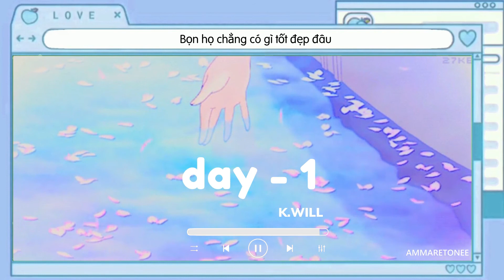K.WILL - Day 1 (Vietsub/Engsub)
"Tuổi 18, chúng ta sẽ dễ dàng yêu một ai đó, cũng thường âu lo vì những chuyện cỏn con. Tuổi 18 người lớn thường hay nói chúng ta dễ dàng bật cười vì những chuyện giản đơn. Những lúc đấy chúng ta thường thật lòng, dốc lòng dốc sức hơn cả người lớn".

(Bản vietsub của mình có chỗ không khớp ở 0:20 với engsub do mình dịch sai, mong mọi người thông cảm và tiếp tục ủng hộ mình nhen! :'(( Cảm ơn rất nhìu!!!)
Song:    Day 1
Artist:   K.Will
Album: ONE FINE DAY